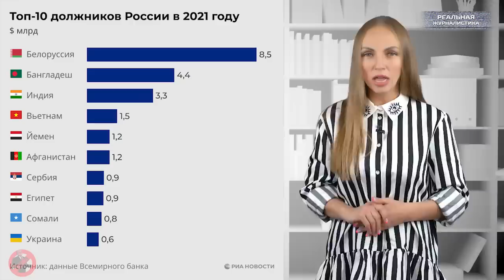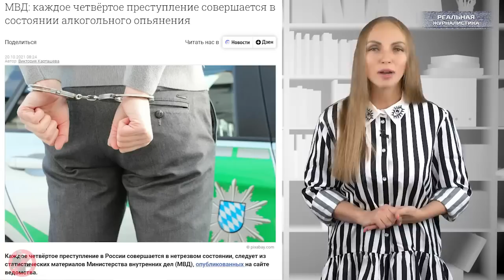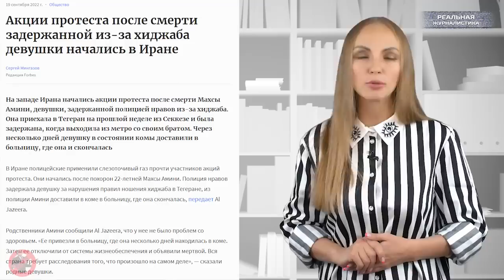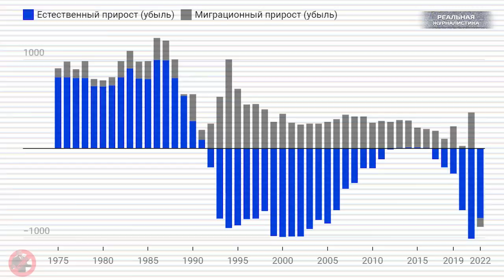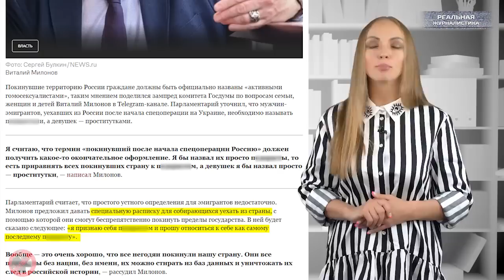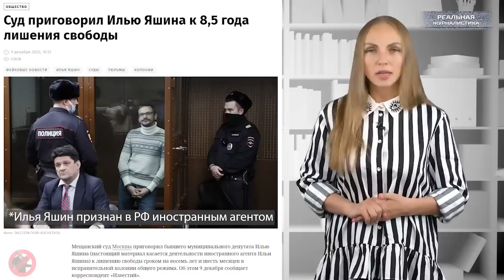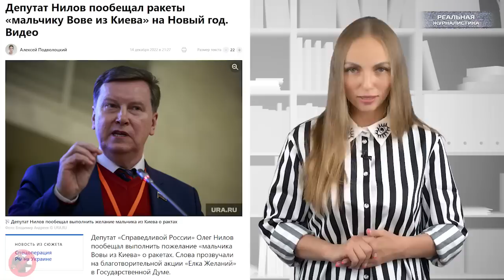КАК РАНЬШЕ УЖЕ НЕ БУДЕТ! Путина кидают на деньги, Россия становится токсичной. Цель - хотя бы ВЫЖИТЬ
Тот, кто управляет прошлым, управляет будущим. Тот, кто управляет настоящим, управляет прошлым.
Дж.Оруэлл
А это спецпроект "Реальной журналистики" программа "Вести БЕЗ Киселева". Подводим итоги уходящей недели прямо сейчас.